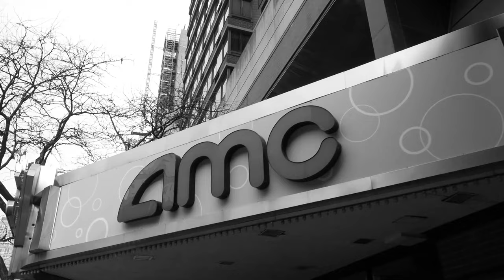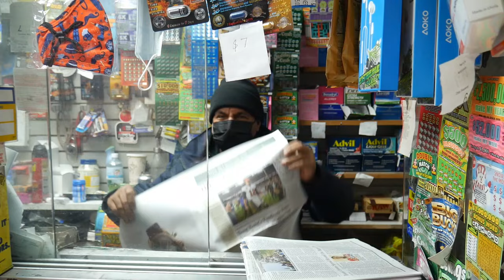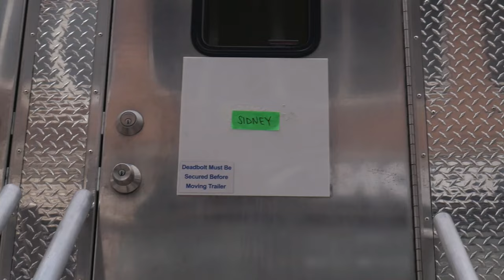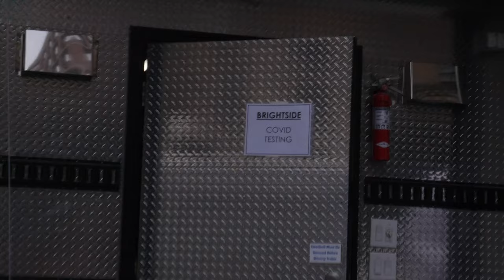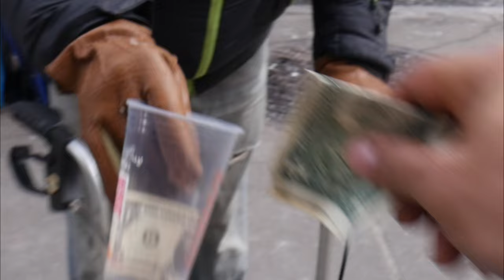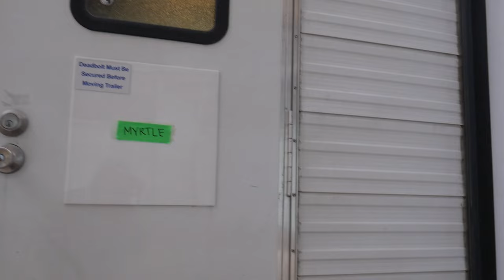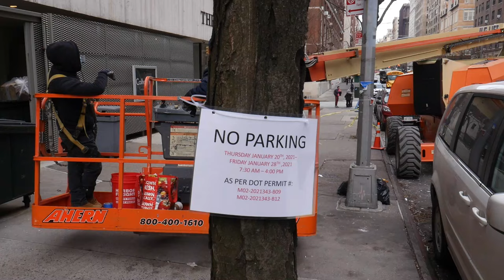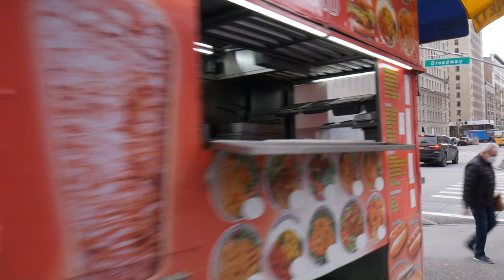ELY Vs Body Builder (All out for our constitution.)